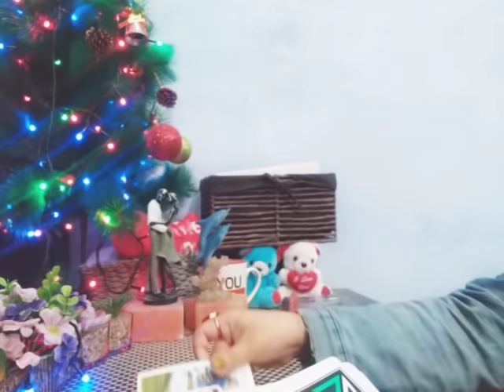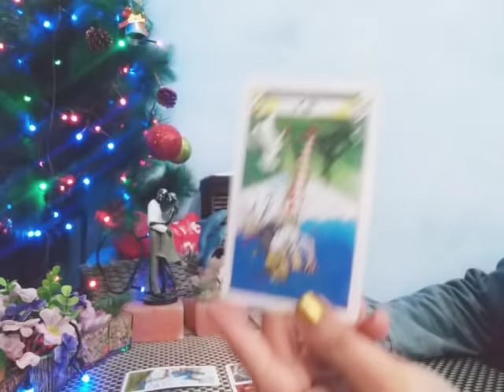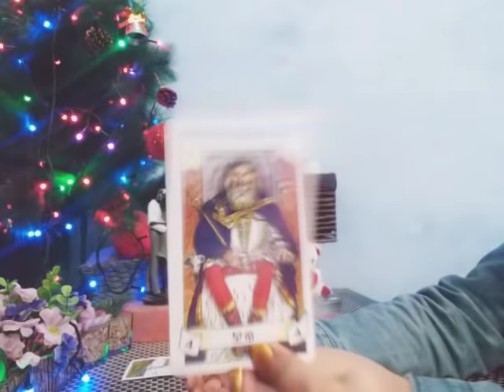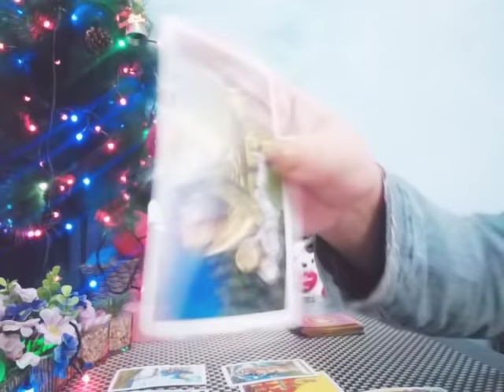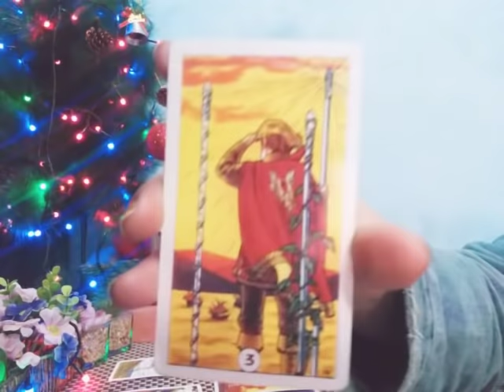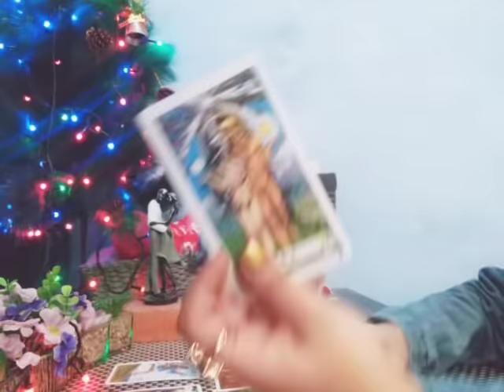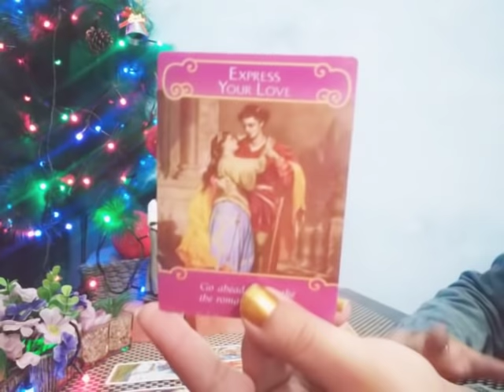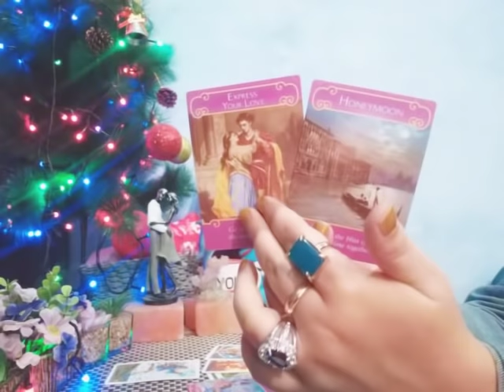ARIES ♈ "100% CHANCE OF UNION" ❤️ FEBRUARY MONTHLY LOVE READING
💸 RELATIONSHIP with detail Love reading Recorded Video 20 mint = [90 USD]
💸 1 YEAR FORECAST 20 MINT VIDEO = [ 150 USD]